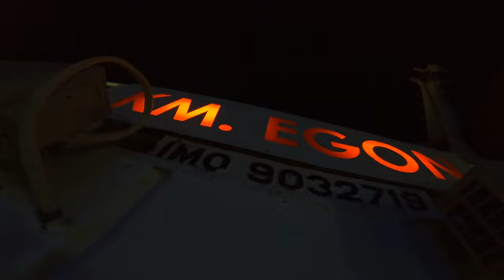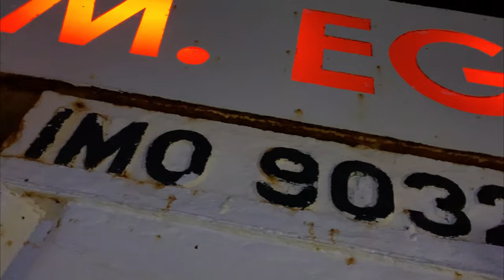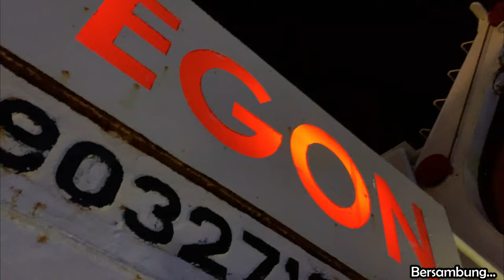Melihat KM Egon sandar pukul 3 Dini Hari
Video saat menunggu KM. Egon sandar di Pelabuhan Tanjung Perak Surabaya pada pukul 03.00 WIB dini hari, selengkapnya silahkan Tonton Video Ini ya.